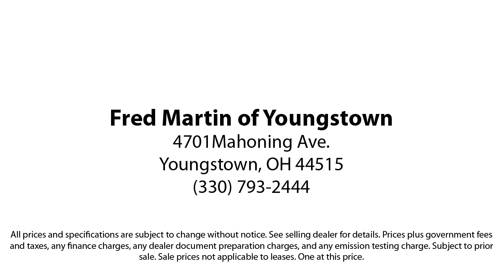2018 Ford Explorer XLT Sport Utility Youngstown New Castle Kent Warren Boardman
2018 Ford Explorer XLT Sport Utility Stock Number: F20212B Vin:1FM5K7D81JGC66141.